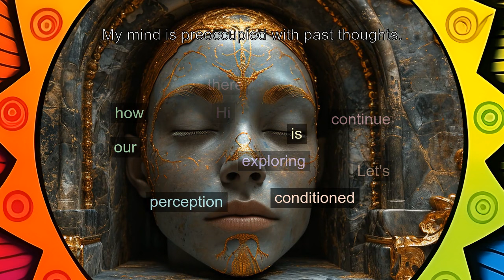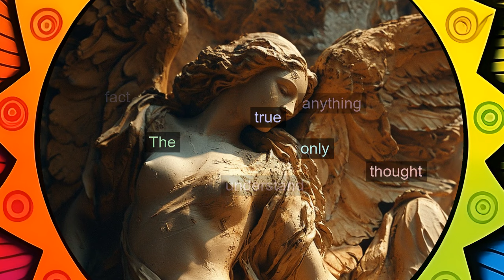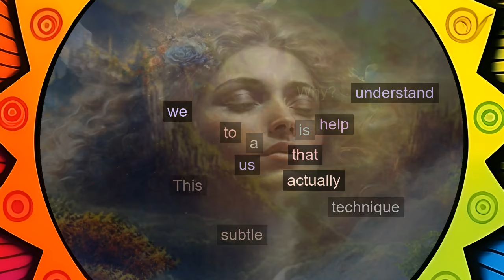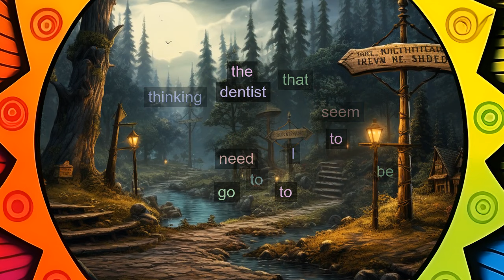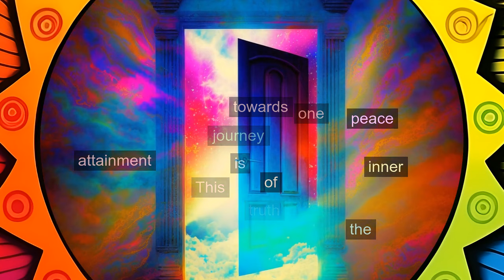L8: My mind is preoccupied with past thoughts. [A Course in Miracles, explained differently]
In today's lesson we explore how our past thoughts shape our perception and the profound realization that the only true thought about the past is that it is not here, leading us towards inner peace and spiritual awakening.

Thanks for being a part of our community of learners and seekers! 🙏

Please consider supporting this channel to continue delivering daily videos based on the teachings of "A Course in Miracles" throughout 2024: